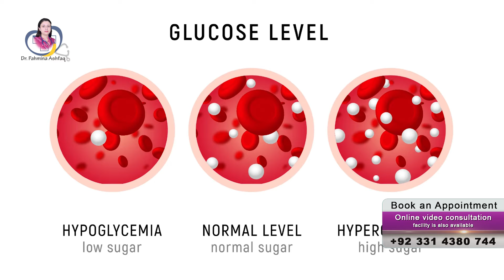Ramadan diet for Diabetic Patient | Sugar Ke Mareez Roza Kaise Rakhen by Dr Fahmina shfaq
Hello everyone! Dr. Fahmina Ashfaq here. In this video, we'll talk about managing diabetes during Ramadan 2024. Can you fast with diabetes during Ramadan? What precautions should you take? Join me as we explore tips and guidelines for fasting safely with diabetes during Ramadan. Let's ensure a healthy and blessed fasting experience together!